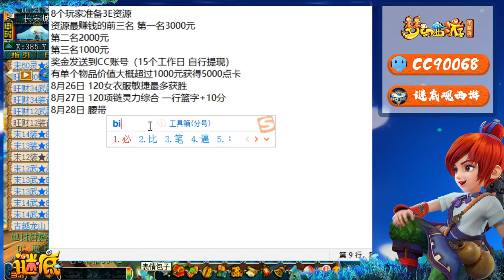梦幻西游：资源挑战赛腰带大战，这么多加分规则老王算的明白吗？